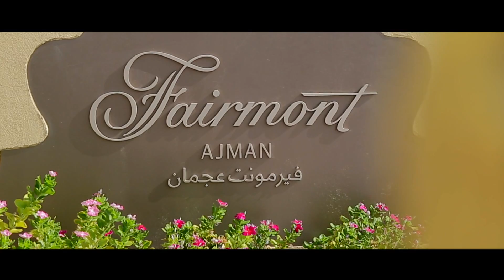Karan & Vidhi Wedding Fairmont-- AJMAN#